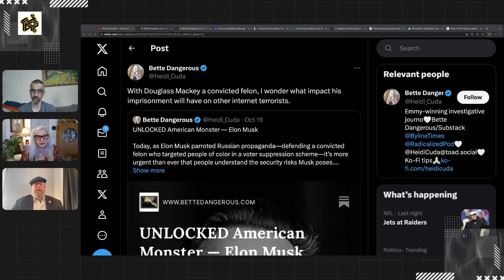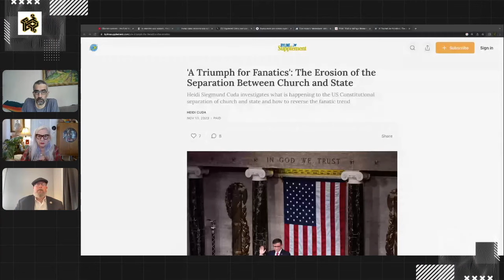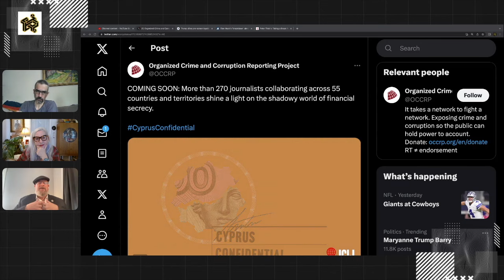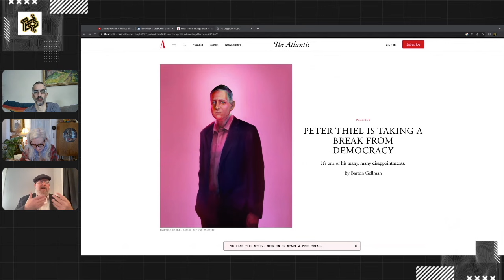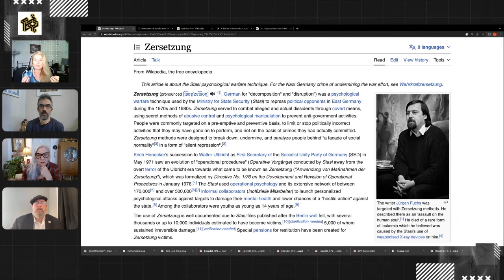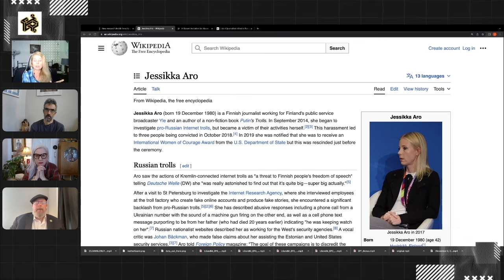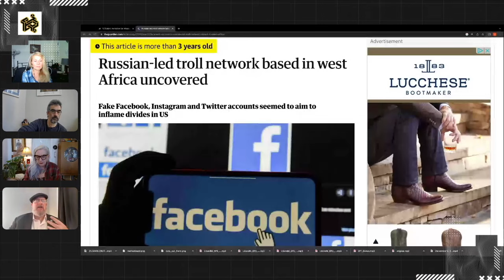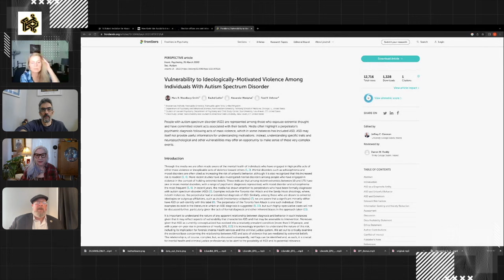Episode 74: Zersetzung: Stasi Psychological Warfare with Alex Alvarova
We are grateful to our guest! You can learn more about author, podcaster, and disinformation researcher Alex Alvarova here:

Substack: @alexalvarova

Czech Podcast Canaries in The Net: kanarci.online

Feeding The Demons (a fiction based on Russia, Bannon and Cambridge Analytica)